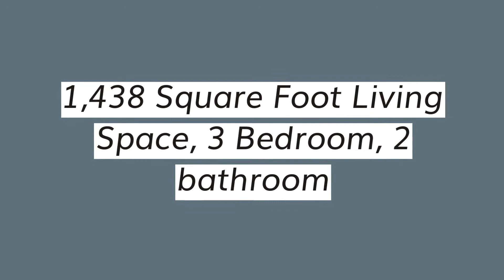313 W 5th St Chapman Kansas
This 3 bedroom/2 bathroom home is a great location in downtown Chapman, Kansas Come take a tour!